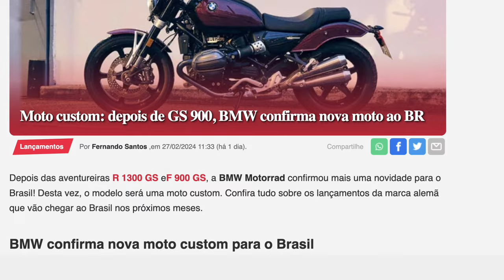É OFICIAL: Nova Moto CUSTOM de alta CC confirmada para o BRASIL em 2024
✅✅✅ ADEMICOM